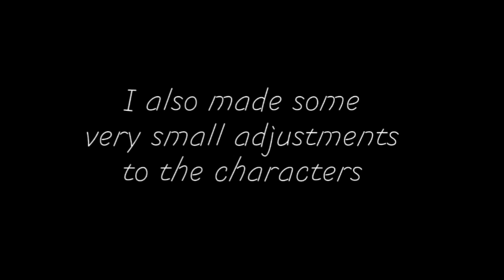LMK Reacts To// Shadow Peach// Spicy Noodles//lmk// GACHA Art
Hello guys, I missed you a lot. How are you? I'm sorry that I didn't upload the second part quickly because I'm very busy. Anyway, enjoy watching.

And don't forget to tell me what you think of the new intro